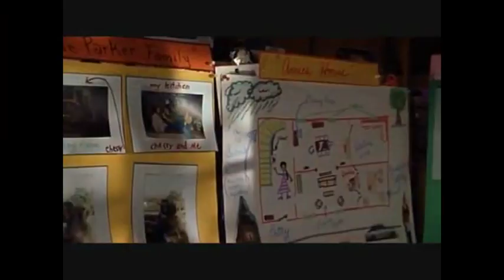Alex De Castro - Mi Niña Bonita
[*]*[]*[]*[]*[]*[]*[]*[] DE EL DISCO "CON LA EXCUSA DE UN BOLERO" DE EL AÑO 1996, CON LOS TEMAS 1- ROMANTICO PRIMERO 2- EL ULTIMO DESEO 3- CUATRO LINEAS AL CIELO ,CON CARLOS FERNANDO .4- QUE SORPRESA ENCONTRARTE 5- ASI ERA MI PADRE 6- PROCURO OLVIDARTE 7- MEDLEY BOLEROS, CON YAYO EL INDIO... 8- AQUELLA RISA LOCA 9- MALCRIADA 10 - LA PARED 11- MI NIÑA BONITA 12- LABORINQUEÑA 12- LA BORINQUEÑA INSTRUMENTAL. ADEMAS VICENTE FERNANDEZ.MI NIÑA BONITA, E ISMAEL MIRANDA MI NIÑA BONITA...trigo limpio te estoy queriendo cada dia mas.amor amor. la cancion mas bonita, EL PUEBLO DE JHEOVA DIOS,CASTIDAD CIENTIFICA KELIUM ZEUZ SAMAEL JOAB BATOR WEOR,edgar joel lo que no arias por amor hasta el sol de huy como el agua y el sol.isidro infante has quedado retratada...aventura mi niña camvio..VICTOR MANUELLE AMOR DE MADRE,AVENTURA AMOR DE MADRE...